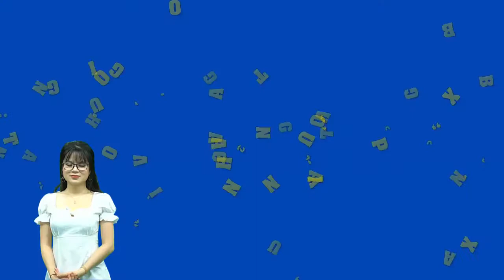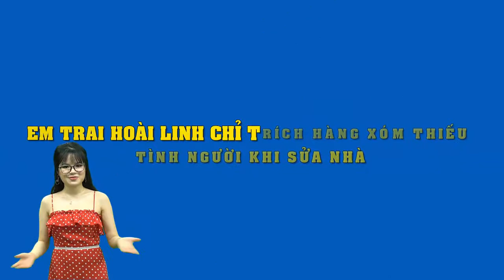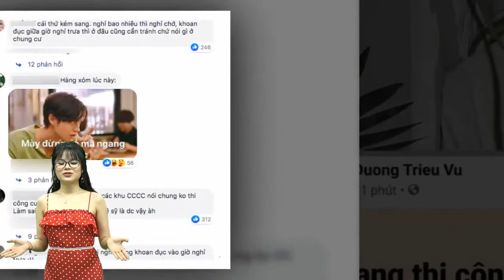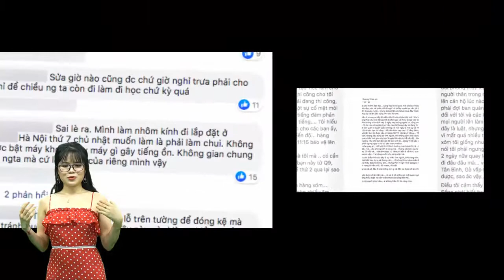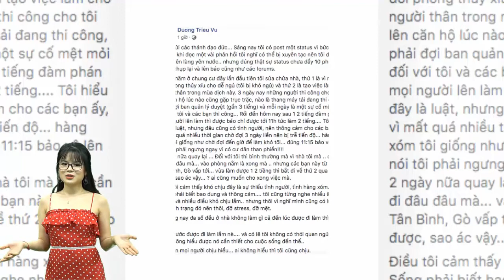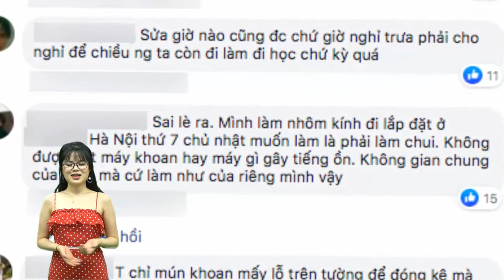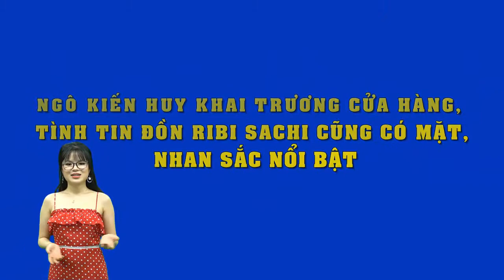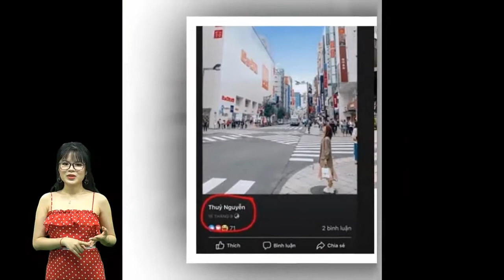Lê Giang: “Thiếu ngủ vì buôn bán vất vả, người tôi gầy xọp hẳn xuống”